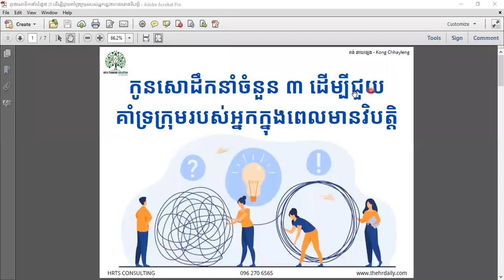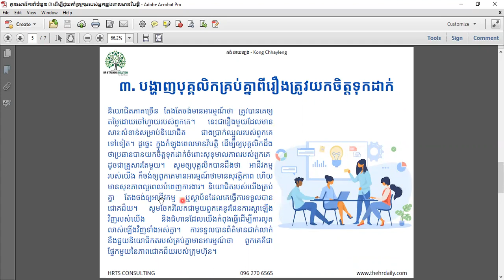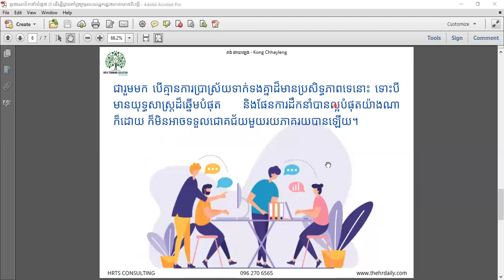_កូនសោ_ដឹកនាំ_ចំនួន_៣_ដើម្បី_ជួយ_គាំទ្រ_ក្រុម_របស់_អ្នក_ក្នុងពេលមានវិបត្តិ